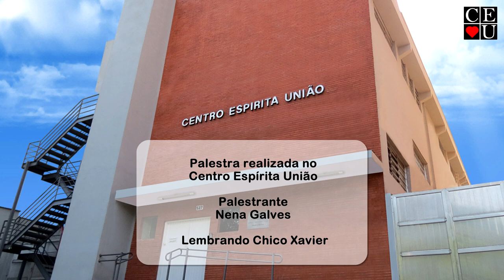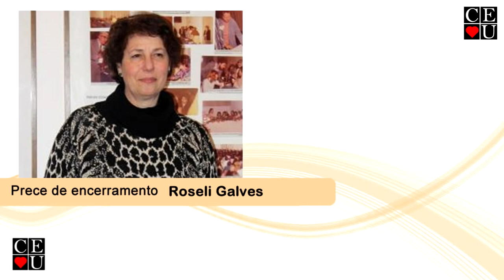Lembrando Chico Xavier, palestra de Nena Galves no Centro Espírita União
Palestrante: Nena Galves
Tema: Lembrando Chico Xavier
Data: 03/04/2023
Tempo: 47:41